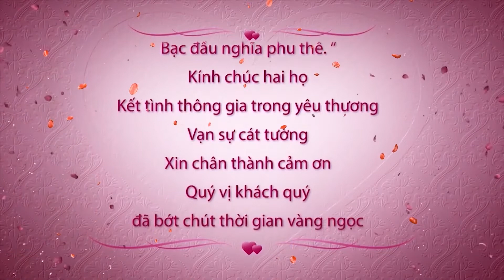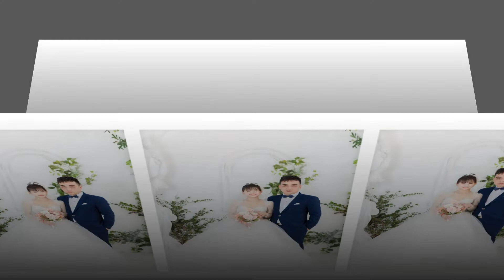WEDDING HAI - TUOI 2022